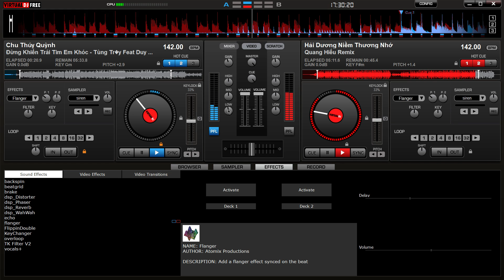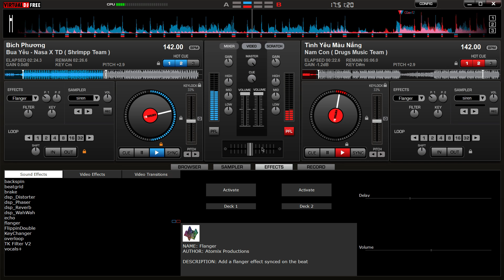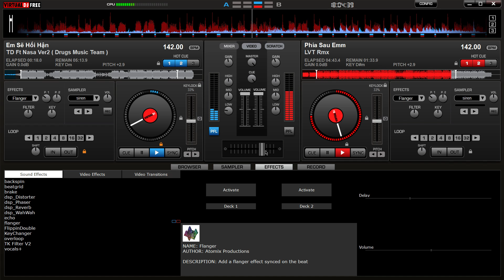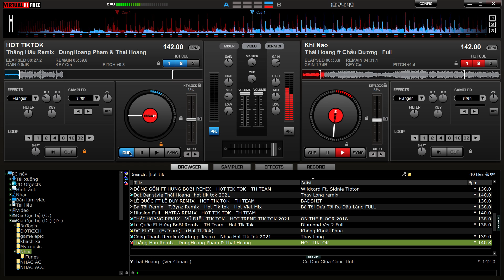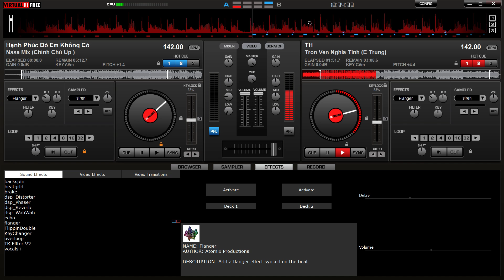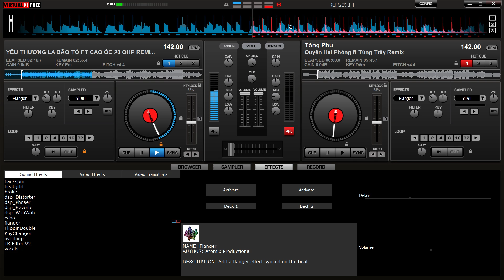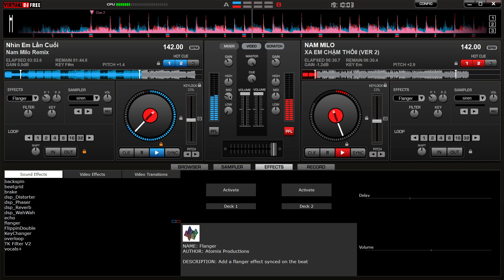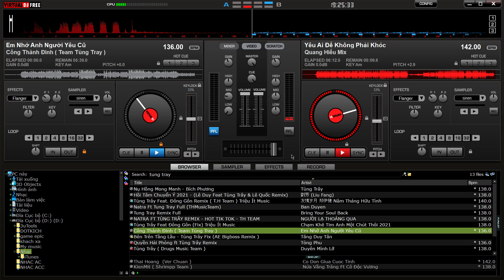-FULL VIET MIX THÁI HOÀNG STYLE 2022 VOL3. DANGKENZY MIX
Tôi không sở hữu tất cả những gì ở đây , cũng không kiếm được tiền từ dự án này và  chỉ để lưu lại chia sẻ giao lưu cùng với khán giả nhằm mục đích giải trí,thưởng thức những bản nhạc của các chủ sở hữa làm ra và tôi không có ý định vi phạm bản quyền , tất cả các quyền đi đến chủ sở hữu . Chủ sở hữu có thể đặt quảng cáo trên video này !
" Tôi xin chân thành cảm ơn tới các chủ sở hữu sản xuất âm nhạc và tất cả các ca sĩ nghệ sĩ nhạc sĩ ... đã sáng tác ra những bài hát có trong video này ) và tôi cũng xin lỗi khi không ghi nguồn các bài hát gốc hay có gì sai xót mong chủ sở hữu mong chủ sở hữu đừng gỡ âm nhạc trên video của tôi.

We will remove the video immediately -Thanks!